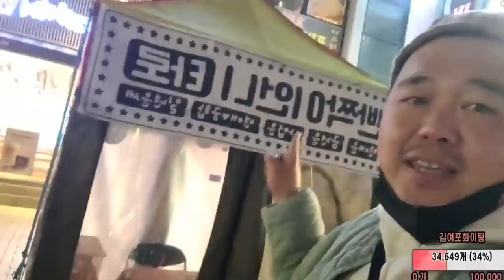남자들 반짝이샘한테 전화하지마